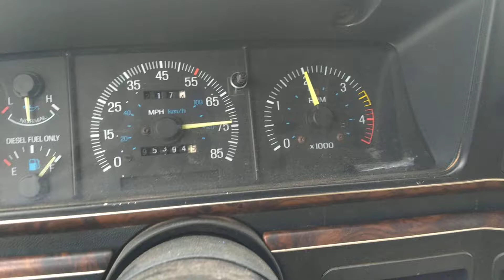Cold speedo acting up